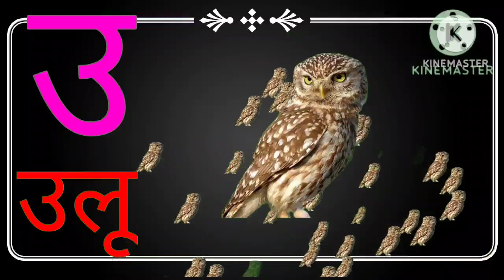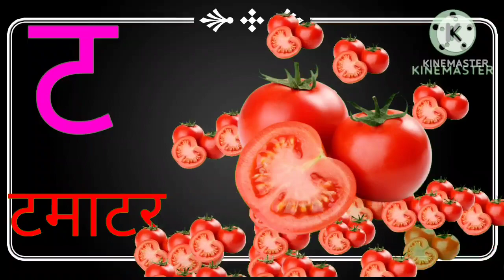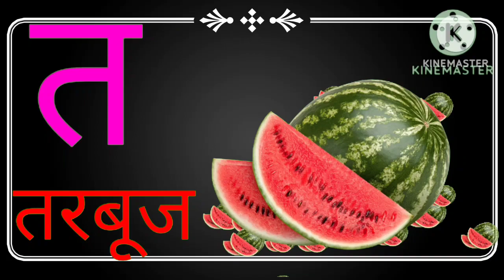अ से अनार, क से कबूतर, chhota se anar, ka se kabutr, अ से अनार आ से आम, अआइईउऊए, अलफाबेटस,alphabets